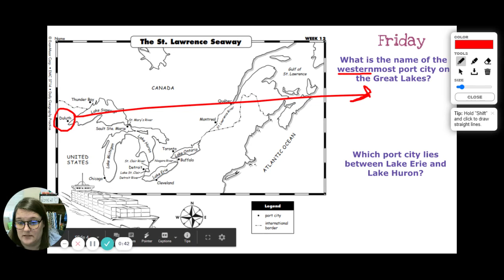Daily Geography Friday 1/22